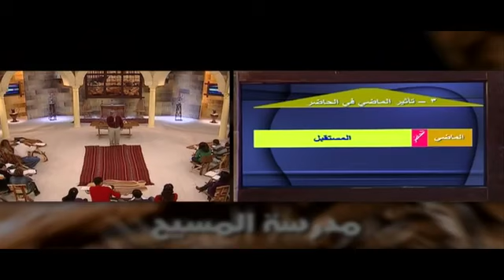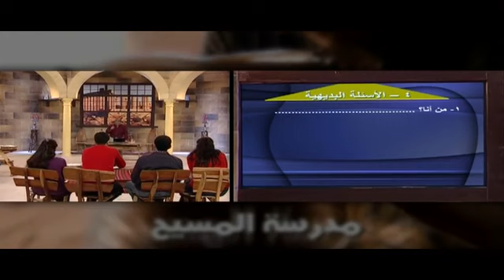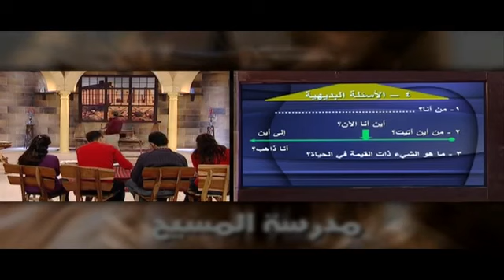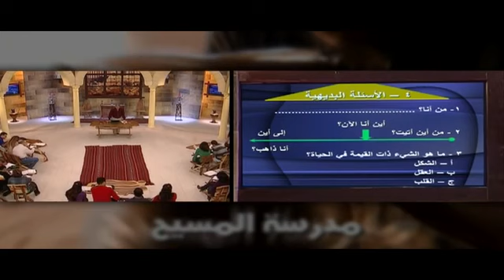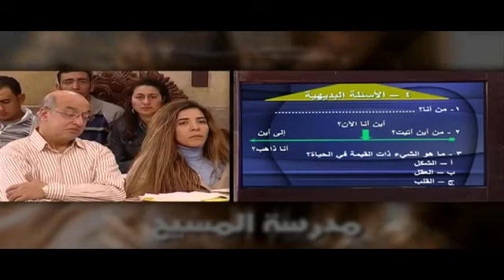سامح موريس / مدرسة المسيح / التلمذة /شفاء النفس /(02)